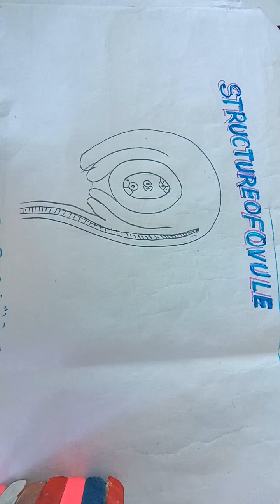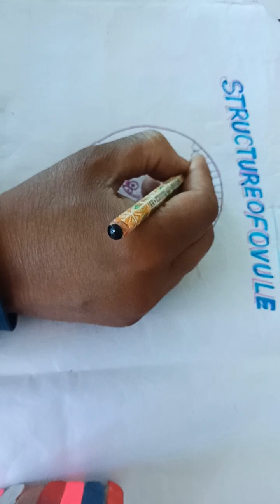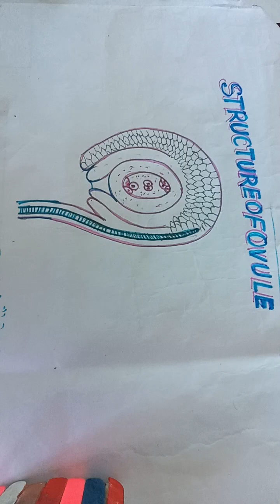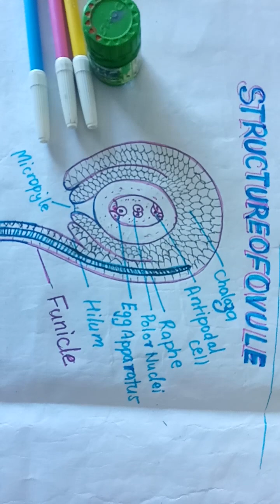how to draw ovule of flower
Hello my dear students wellcome to our lovely channel htt
ps:// mangalam biology classes is for all students who are suffering in subject biology for 12th and science for class 10th now you will learn scince for class 10th and biology for class 12th with easy method with me and you will also start to love these subject

m.n.9012915315

.how to to draw ovule of angiosperms flowers ovule also known as the megasporangiun.